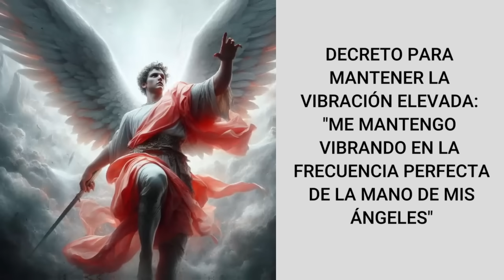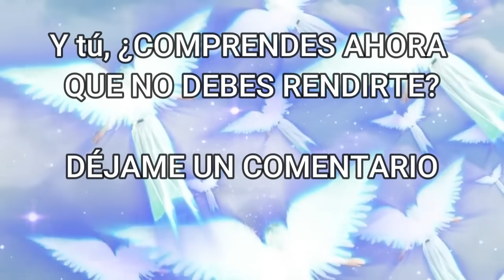No lo ignores💌MENSAJE DE LOS ÁNGELES PARA TI -DIGEON- Arcángel Gabriel - Enseñanza VERTI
EL ARCÁNGEL GABRIEL TE PREGUNTA👉¿Comprendes ahora qué no debes rendirte?✅ DÉJAME UN COMENTARIO.

🙏 HOY TU ÁNGEL TE DICE que LA GUÍA ANGELICAL ES 💥TODO LLEGARÁ A SU TIEMPO💥

✅ Este mensaje corresponde al bloque de enseñanzas espirituales que se llaman VERTI. Significa virtuales, enseñanzas, rituales, transformación, integral. Cada uno de los mensajes verti se asocia a una enseñanza especial con practica en la que no solo se hace interpretación de los evangelios, sino que te da las pautas para tu desarrollo espiritual y transformación de conciencia.

✅Esta ES una canalización angélica que te servirá en el camino al despertar,  DE DIGEON, es una canalización con los arcángeles para ti. Una enseñanza espiritual que podrás seguir cada día a través de este canal💎El mensaje de ángeles con alguno de los ángeles y los arcángeles, como hoy, que lo trae el ARCÁNGEL GABRIEL te trae cada día decretos poderosos: decretos de prosperidad y abundancia, pasando por decretos positivos, decretos de la llama violeta del arcángel Zadquiel, decretos para el amor, afirmaciones poderosas, decretos para el dinero, decreto poderoso para abrir caminos, decretos yo soy Saint Germain, decretos poderosos yo soy ,afirmaciones positivas dinero, decretos poderosos para el dinero, decretos para atraer dinero, decretos metafísicos poderosos y decretos yo soy. Este es un mensaje de Dios 2024

✅También con música cristiana para orar CADA día con alabanzas de adoración, hermosas alabanzas para orar; alabanzas cristianas🎧Música celestial del Ave Maria de schubert, música cristiana, interpretado en la voz de Irene Delro con la técnica BINAURAL Se recomienda oír el mensaje de los ángeles para ti de digeon hoy,  mirando la pantalla y con auriculares si es posible, para que las imágenes canalizadas del vídeo y la música sanadora a través de las ondas y frecuencias BINAURALES sanen tu cuerpo, mente y espíritu, teniendo el poder también de eliminar las cristalizaciones mentales y pensamientos negativos que bloquean los caminos de la abundancia y la plenitud.

✅Consciencia, este vídeo espiritual, de coaching business, branding, de coaching, te ayudará a sacar tu poder interior, haciendote tener un cambio de vida, crecimiento personal, desarrollo personal,paso a paso,desenvolvimento pessoal.

✅Este es un mensaje para la transformación de conciencia, para tu desarrollo personal y espiritual y a conectar con tu SER. Dios te dice hoy palabras de vida, reflexiones de la vida, consejos para la vida, para crecer espiritualmente, tener guía espiritual para aumentar tu autoestima. Activando el pensamiento positivo, el lugar de su presencia y los ángeles de dios te traen la paz mental que deseas. BS"D

✅Esta CANALIZACIÓN ANGÉLICA, INVOCACIÓN al ARCÁNGEL GABRIEL son mensajes celestiales, MENSAJE espiritual que fue canalizado por mi, María Hartacho y se incluyen la técnica tesla 369 de manifestación, Podrás oírla el día que desees pues siempre encontrarás en este canal el mensaje que necesitas en cada momento e integrar en tu vida este mensaje de ángeles, reflexiones diarias para aumentar tu amor propio, reflexiones de la vida que te enseñará el arte del autoconocimiento.

✅DECRETO DEL ARCÁNGEL RAFAEL PARA LA SALUD PERFECTA:
YO SOY BENDECIDO CON LA SALUD PERFECTA EN CADA SEGUNDO DE MI VIDA DE MANERA PERFECTA.